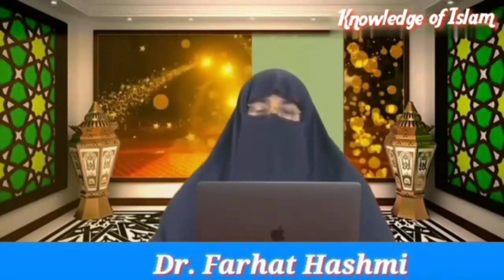Roza Kya Hai Aur Iski Hakikat Kya hai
Roza ka Asal Maqsad ka Aur Haqeet?